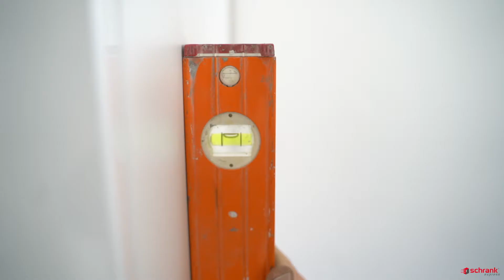Unterschränke montieren | nobilia elements Küche | Montageanleitung | schrank-express.de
In diesem Video zeigen wir dir, wie die Unterschränke / Hochschränke und die seitlichen Passleisten montiert werden. Das vollständige Video zu der Küchen-Montage findest Du

Du möchtest deine nobilia elements Küche selbst aufbauen, hast aber noch nie eine Küche montiert? Dann schau' dir unser Montagevideo an, damit du weisst, was auf dich zu kommt.

Wir von schrank-express.de sind keine Tischler oder Profis in der Küchenmontage, sondern haben selbst zum ersten mal eine neue nobilia Küche aufgebaut. Dass das auch als Laie gar nicht so schwer ist, zeigen wir in dem Video. Dennoch müssen die Arbeitsschritte gut überlegt sein und es sollte das nötige Werkzeug zur Verfügung stehen.

Folgendes Werkzeug wird benötigt:
- Wasserwaage, Zollstock/Maßband, Bleistift, Cuttermesser, Hammer
- Akkuschrauber und/oder Bohrmaschine mit Holzbohrern, Steinbohrern und versch. Bits
- Stichsäge und optional eine Kreissäge
- Montagekleber und Kartuschenpresse

Wir hoffen, dass wir dir mit diesem Video bei der Vorbereitung auf deine Küchenmontage helfen konnten. Gerne stehen wir dir für Fragen und Tipps rund um die Montage deiner nobilia elements Küche zur Verfügung.